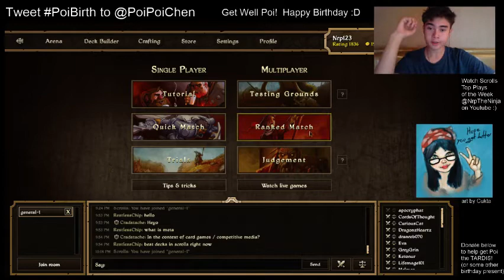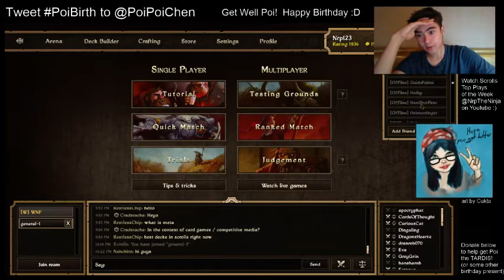Moustache Bouncing, Skipio Rapping, Dinosaurs! My Segment of 24 Hour Poi Poi Chen Stream